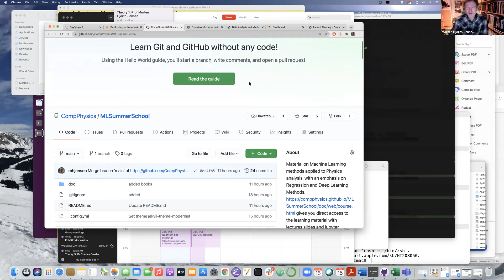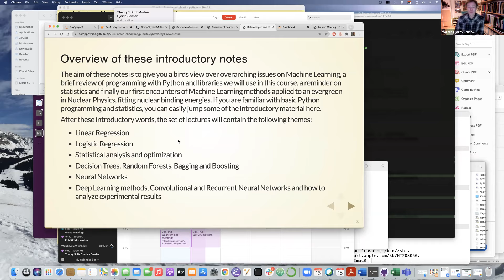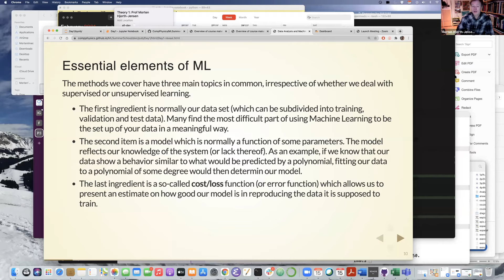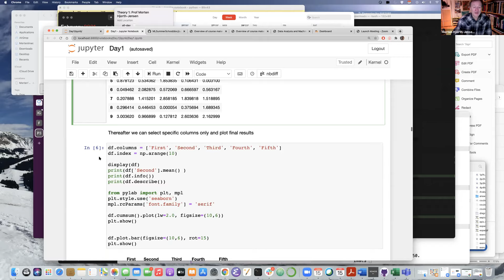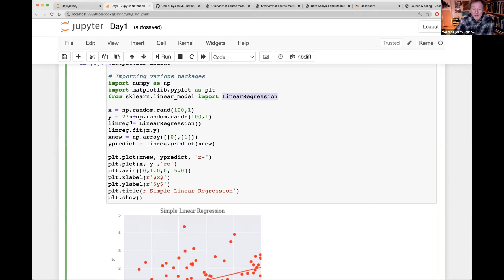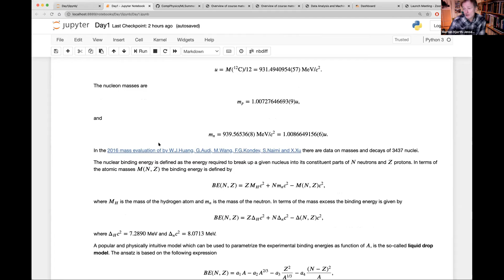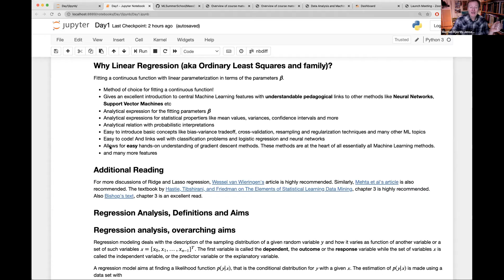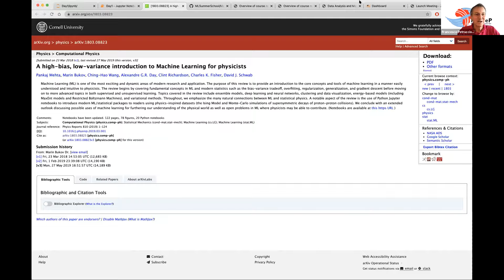Morten Hjorth-Jensen: Data Analysis and Machine Learning, Lecture 1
Data Analysis and Machine Learning

Prof Morten Hjorth-Jensen
(Department of Physics and Facility for Rare Ion Beams, Michigan State University, USA &  Department of Physics, University of Oslo, Norway)